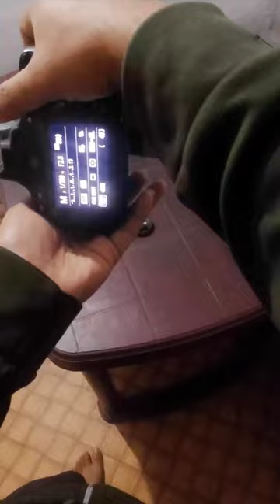New Lens For Canon